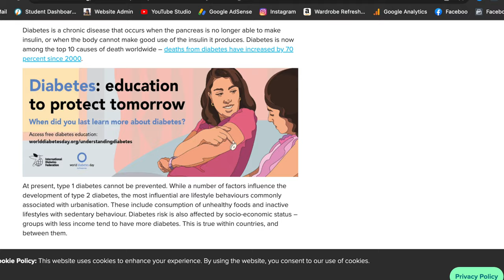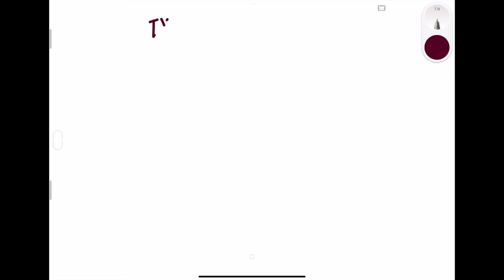मधुमेह म्हणजे काय ? प्रकार , उपचाराची पंचसूत्री आणि आहार - संपूर्ण माहिती | diabetes in marathi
@Dr Charuta Koparkar
 @Dr Charuta Koparkar
🔴 sugar?Jaggery? Honey? Which is better sweeteners? confused right? No worries 😉 watch the video 🤗
🔴 Are you suffering due to menopause ! This video is for you! do subscribe for more videos & recipes Disclaimer: hello people , Myself  Dr. Charuta Koparkar , The information provided in this video is for educational and informational purposes only and is not intended as a substitute for professional medical advice, diagnosis, or treatment. Always seek the advice of your physician or other qualified healthcare provider with any questions you may have regarding a medical condition. Never disregard professional medical advice or delay in seeking it because of something you have learned from this video. The creators of this video do not endorse any specific product or service mentioned in the video.